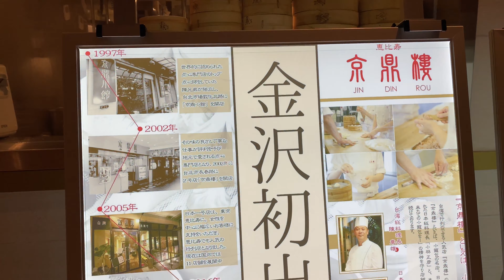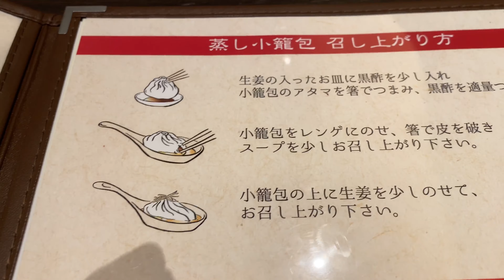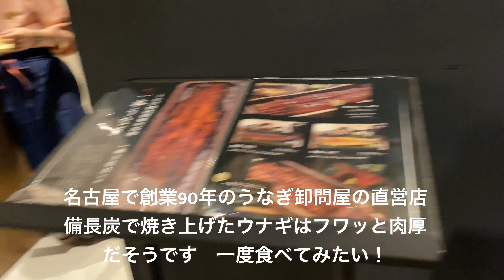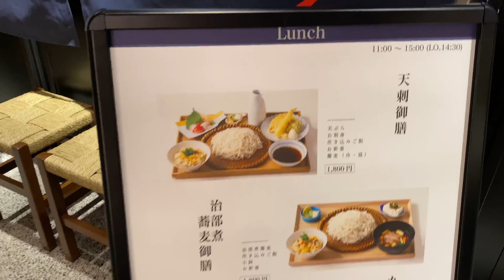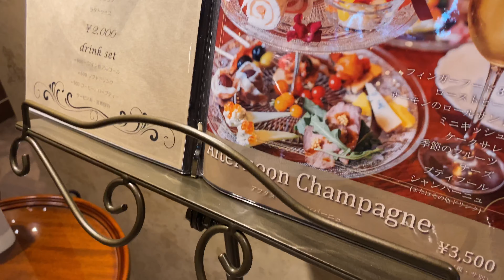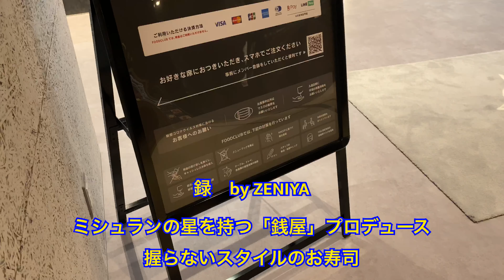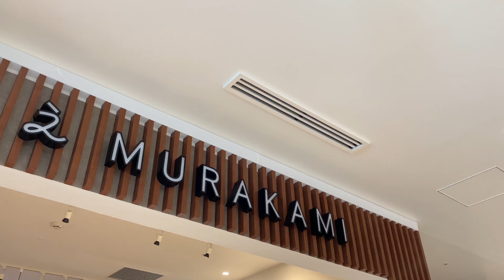クロスゲート金沢でランチ&スイーツ食べて来ました！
クロスゲート金沢で小籠包&スイーツ食べて来ました！(お店紹介も少しあります)